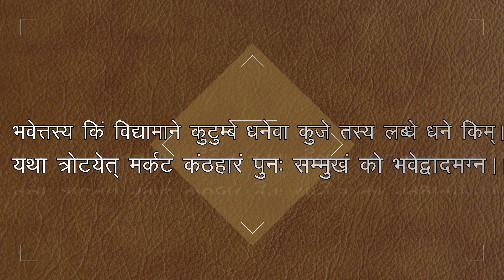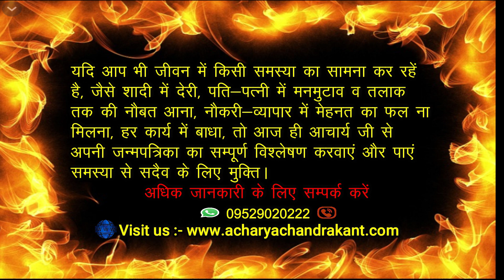मंगल दोष से होती है - ग़लतफ़हमी | Mangal Dosh ke lakshan | ManglikDoshRemedies | Acharya Chandrakant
AcharyaChandrakant. मंगल दोष से होती है - ग़लतफ़हमी Mangal Dosh ke lakshan

                                                     *(विशेष सूचना )*

प्रिय दर्शकों !

Mangal Dosh Ke Lakshan. Mangal Dosh in Kundli. Manglik Dosh Kya Hai. Manglik Dosh Kaise Hataye. Manglik Dosha Effects. Manglik Dosh Nivaran. Manglik Dosh Kaise Pata Chalta Hai. Manglik Dosh Ke Upay. Manglik Dosh Kya Hota Hai. Manglik Dosh Kab Khatam Hota Hai. Manglik Dosh Dur Karne Ke Upay. Manglik Dosh In Kundli.

Acharya Chandrakant Ji explains about Effects of Manglik Dosh in Kundli.

1. love marriage | love marriage yog in kundli | love marriage yog | love marriage yog in kundli in hindi

3. marriage delay remedies | marriage delay astrology | marriage delay reasons | marriage delay prayer | marriage delay mantra

4. Marriage Problem Solution | Talak yog in kundli | Love Marriage | When Will I Get Married | Tips For Happy Married Life

9. Dhanu lagna | Dhanu lagna kundli | | Dhanu lagna ki kundli | Dhanu lagna ki kundli me mangal | Sagittarius ascendant | second marriage yog

10. Sukh Samridhi ke totke | Kundli Me Dhan Yog | Rajyog In Kundali | Sukh Samridhi Ke Upay | Kundli Me Laxmi Yog